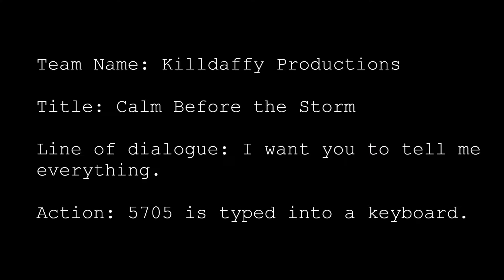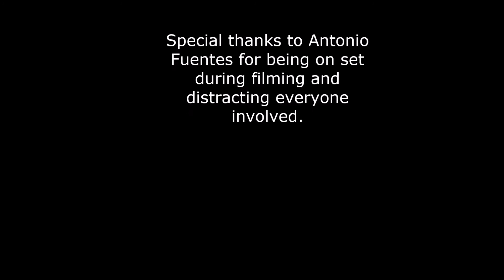Calm Before The Storm (60 Hour Film Challenge)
This is our entry to the Colchester Film Festival's 60 Hour Film Challenge!